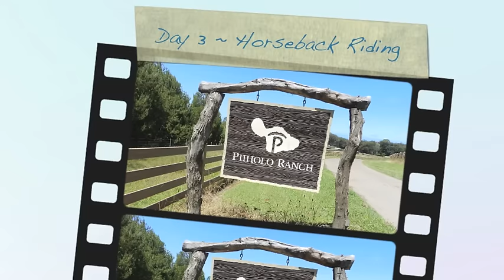Maui - 6 Days of Fun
Writer Take Five - Things to do on a quick trip to Maui.
Wray Ardan is a workaholic living on Maui & learning to have fun.
Music by Mal O Mains - Sanserverino - Available at iTunes & Amazon.com